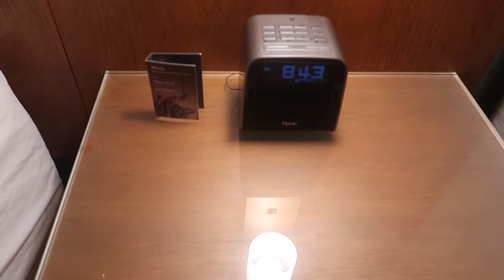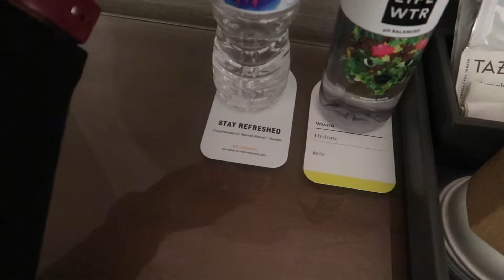STAYCATION AT DOMAIN AFTER HE PROPOSED | YOUNG AND ENGAGED | AUSTIN TX WESTIN